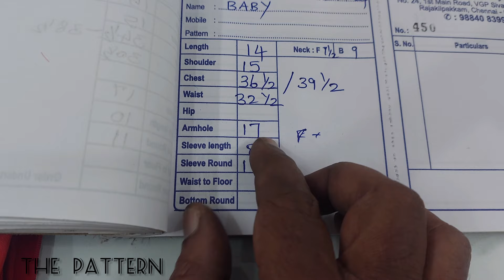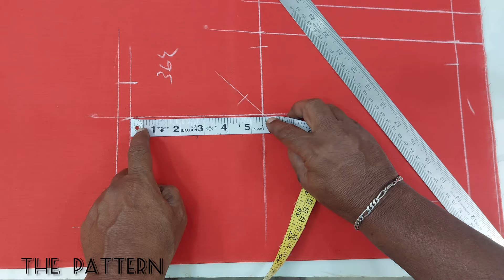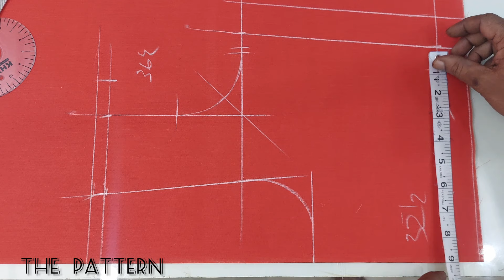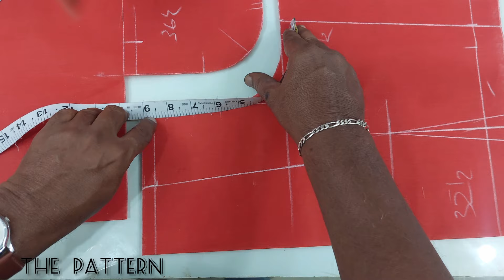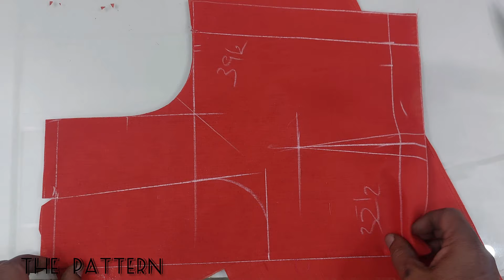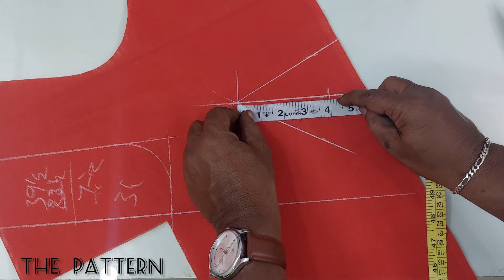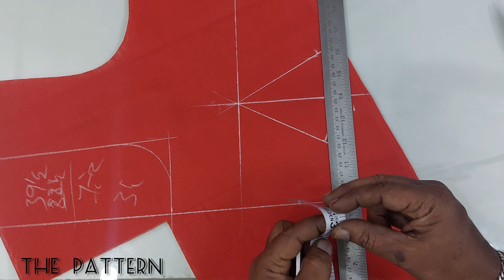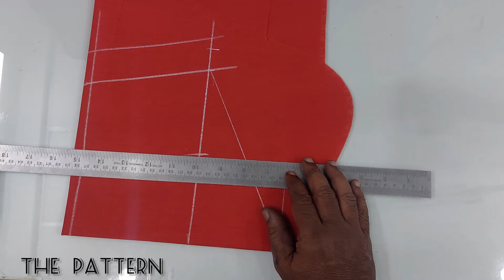கிராஸ் கட்டிங் பிளவுஸ் /The Pattern/institute/.......✂️✂️✂️